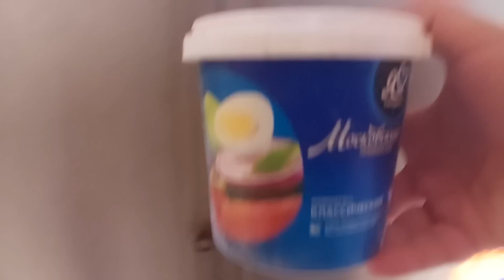Перекус Каюра перед ветклиникой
Утро перед ветклиникой и небольшой перекус у Каюра вкусного с готовки еды лайкам.